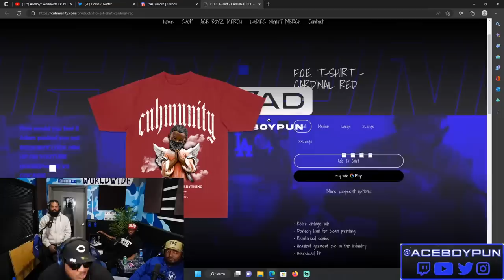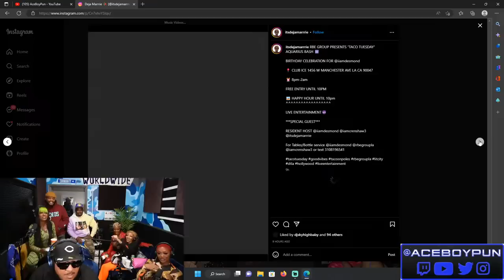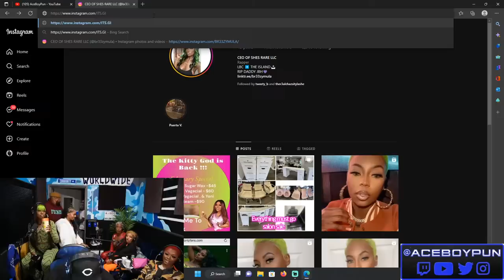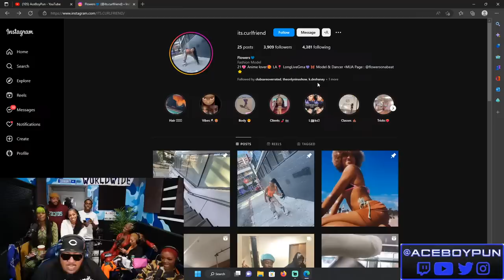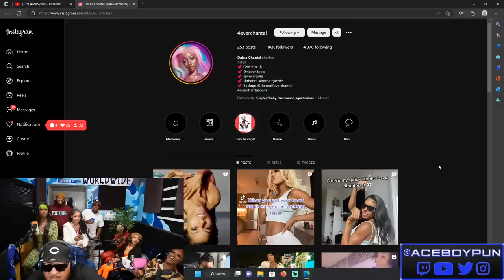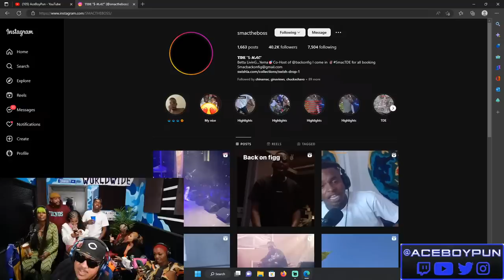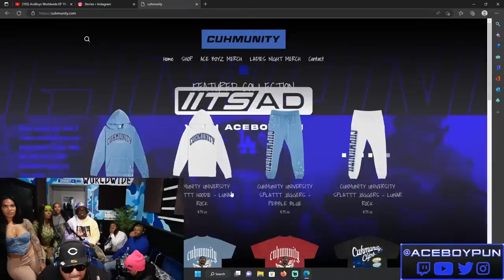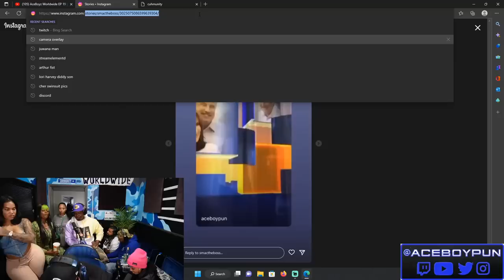AceBoyz Worldwide EP 19 | w/ Back On Figg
We’ve decided to team up with EPTM give you a little treat.

Cuhmunity
8549 Wilshire Blvd. Suite 1190

0:00 Intro
1:27 Intros
6:15 5 Memphis Police beat one man
11:00 New Merch / Super Chats
15:45 iLLa Enters w/ bottle
16:00 Squatter House Party
20:30 Trell & Smac enter
23:00 Flakko Vs. Suspect
26:45 Sharp S/O - owes Smac money 😂
28:30 Pun explains reason for Ban
30:33 Peaches 🍑
34:00 Big Chief Enters with Gift / Trell plans Trip to Mexico 🇲🇽
37:00 Recap of past ABWW episodes
41:00 Yam Cam/Smac would Marry DomO
44:00 Low & Los Enters w/ no Ladies
48:00 1st Round of Ladies
52:00 Shake Some / Dancing
55:00 Truth or Dare
1:01:20 AD / Hov / Tammy Yam Cam
1:07:00 Ladies going to Dubai/ Getting Arrested Over Seas
1:09:30 Round 2 of Ladies / Dancing Asap
1:14:00 Ladies intro
1:17:00 Meat Eater 😳
1:21:00 Smac loves women W / a Fade
1:25:00 ABWW can’t show P***y Lips
1:27:00 Don The Chef Enters/ Ladies IG
1:39:00 Pun Threw Parties at Tattoo
1:41:25 Yam Cam Turn up
1:47:00 Room Reset Trell/ Tammy returns
1:54:00 Trell Roasts Ladies
1:59:00 Super Chats
2:08:00 Trell Says Smac is Ashy..Pun gives Smac lotion 😂 / Smac Claps Back
2:10:00 Tammy Story about a old Condom
2:17:00 Trell Hoe Faze question
2:20:00 Smacc Outro / Pun asks Ladies if they ever experienced a woman
2:23:00 Can Women who are friends mess around w / each other?
2:28:00 Des & Heather Sanders 😂
2:30:30 Roll Call Where the Chat From?
2:33:30 Tammy Thong Show 😳
2:37:15 Pun Asks True Or False Questions. Are you a Freak? A** Eating 😂
2:59:00 Pun asks about Ladies Tongue Ring & when they Lost their Virginity
3:02:30 Do the Ladies Like Anal?
3:08:45 Show Wrap up
3:17:00 Cuhmunity Merch